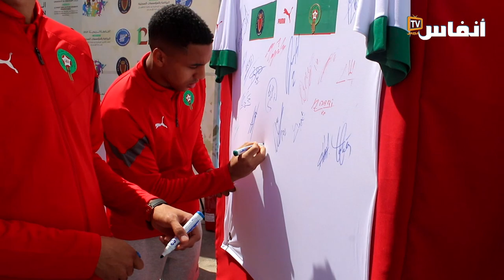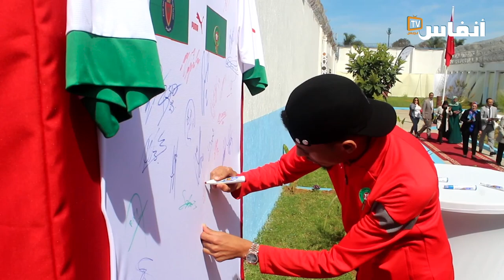هكذا عبر أسود الأطلس عن مشاعرهم مع السجناء.. الله يطلق سراحهم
ستظل الدورة رقم 12 من الجامعة الربيعية في السجون موشومة في الذاكرة السجنية للمغرب، والحدث هو نزول أعضاء المنتخب الوطني لكرة القدم لاعبين وطاقم تقني ضيوفا لدى نزلاء هذه الجامعة الربيعية، الثلاثاء 21 مارس 2023.